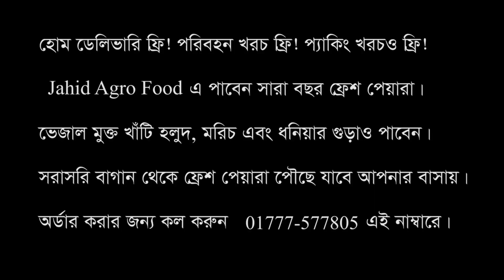Wonderful Guava Farming In Bangladesh - Guava Plant Growing - Guava Tree Care - Jahid Agro Food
হোম ডেলিভারি ফ্রি! পরিবহন খরচও ফ্রি! প্যাকিং খরচও ফ্রি!

Jahid Agro Food এ সারা বছর ফ্রেশ পেয়ারা পাওয়া যায়।

দাম জানতে পেইজের ইনবক্সে মেসেজ করুন অথবা কল করুন 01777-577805 এই নাম্বারে।
Note:- If you like this video please share and comments.